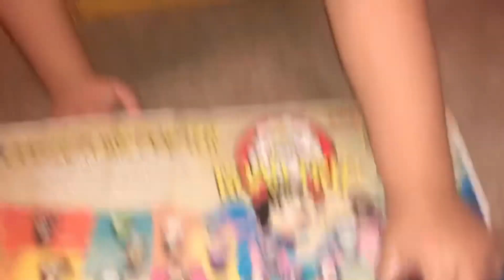PacieInTheCity 's 03.11.21...Day 26 of 40 Days of Countdown to her 7th birthday...Ryan's World Style